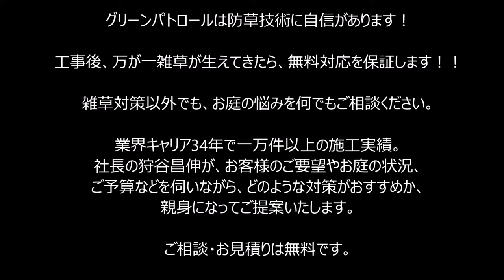コンクリート 仕上げ ～特殊な刷毛でお掃除仕上げの風景⑩～